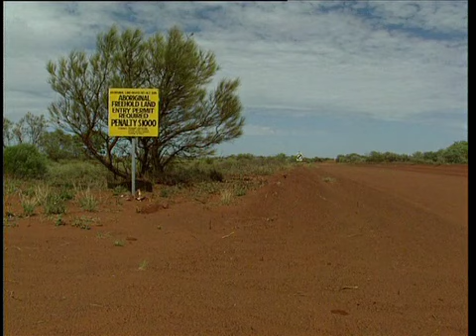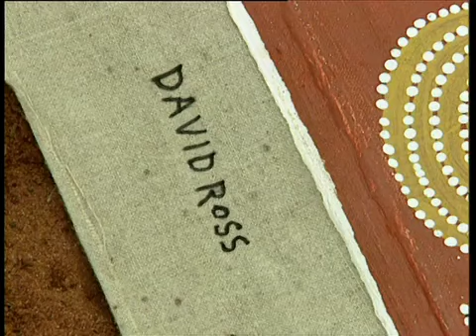Bachmann_ULURU_ABO_13_Towards_Utopia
Bachmann - ULURU - The Fractal Dreamtime

Track number and title:

13 Towards Utopia
Picture: David Pwerle Ross, Virginia v. Faber-Castell, Janet Holt, Donald Holt, R. C. Bachmann

ULURU
THE FRACTAL EXPERIENCE
BY ROBERT CHRISTIAN BACHMANN
ARVA 3901342 - DVD-9 / 2 DISCS DUAL-LAYER

Video/Movie No. 3
ULURU - The Fractal Dreamtime (*FSK)
(*FSK: Freigegeben ohne Altersbeschränkung - no age limit - approved for children)
Duration: 56'44''
Tracks: 13

"The Fractal Dreamtime" by Robert Christian Bachmann documents the composer's encounter with the Australian Aborigines. Song and dance, painting, traditions, and making a living -- these are the themes of his research journey to the origins of Australian culture. The action scenes are Angatja in Northwest South Australia, near Uluru/Ayers Rock, and Utopia in Northern Territory. As an original contribution to intercultural dialogue, the song "Uluru, Ulurunya" by Ivy Nganyinytja, Mabel Tjulkiwa and Jeannie Kunmanara from Angatja bears witness to the interactive encounter with Robert Bachmann and his music. "The Fractal Dreamtime" shows rarely movieed ritual Aboriginal song and dance scenes, and the composer's meeting in Utopia with the Australian painter Dave Pwerle Ross who created the ULURU picture "Two Star Men". This unique documentation of intercultural encounter gently introduces viewers to the Aboriginal "Dreamtime" mystery.

Collaborators:

THE LONDON PHILHARMONIC
THE LONDON VOICES
ROYAL PHILHARMONIC ORCHESTRA
BUDAPEST PHILHARMONIC ORCHESTRA
BUDAPEST SYMPHONY ORCHESTRA
BALASSAGYARMAT CITY CHORUS
CHRISTINA ASCHER, mezzo-soprano
JEANNE CHRISTEE, violin
ELENA DENISOVA, violin
MARSHALL WHYLER, didgeridoo
VIRGINIA VON FABER-CASTELL, voice

Australian Aboriginal singers:
DAVID PWERLE ROSS, Utopia, N.T. Australia
LINDSAY BIRD MPETYANE, Akaye Soakage, N.T., Australia
CHARLIE ILYATJARI, Angatja, S.A., Australia
JEANNIE KUNMANARA, Angatja, S.A., Australia
MABEL TJULKIWA, Angatgja, S.A., Australia
IVY NGANYINTIA, Angatja, S.A., Australia
The Pitjantjatjara People of Angatja Community, S.A., Austral

Special Credits:

Portions of the recordings presented herein were made in Pitjantjatara Lands in north-west South Australia. The assistance of Anangu Pitjantjatara Council (an Incorporation of the Ngaanyatjarra and Yankunytjatjara Member Communities, Alice Springs, N.T. 0871), Angatja Community, David Pwerle Ross (The Painting of ULURU: Two Star Men; via Delmore Station N.T.) and Lindsay Bird Mpetyane (Utopia) and the people of Yulara (Ayers Rock Resort), who generously supported this project, is gratefully acknowledged.